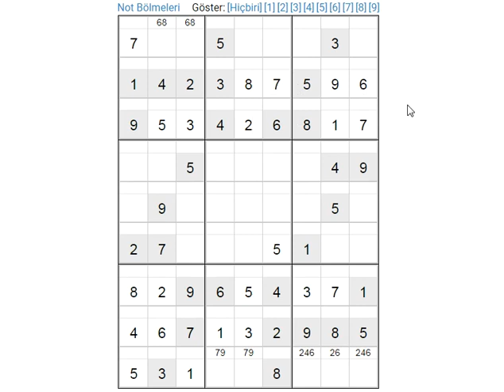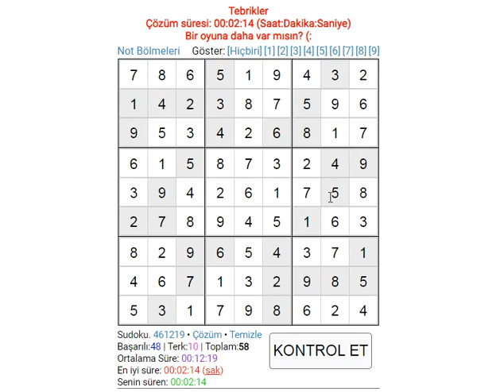EASY SUDOKU 249 SUDOKU 数独 סודוקו سودوكو सुडोकू СУДОКУ 數獨 스도쿠 ՍՈՒԴՈԿՈՒ ซูโดกุ სუდოკუ ΣΟΥΔΟΚΟΥ